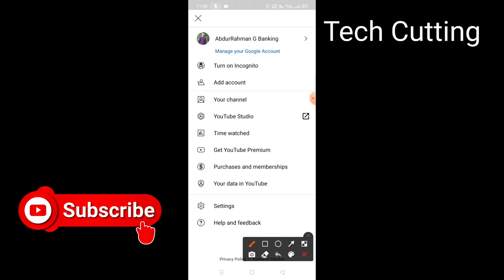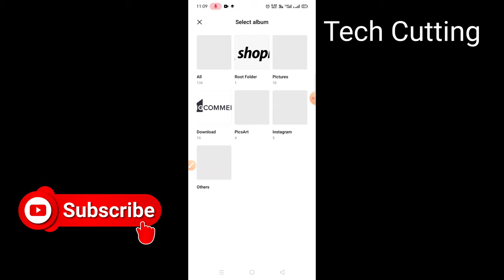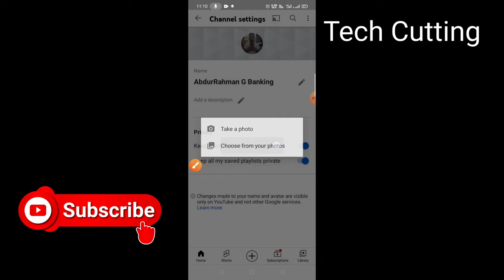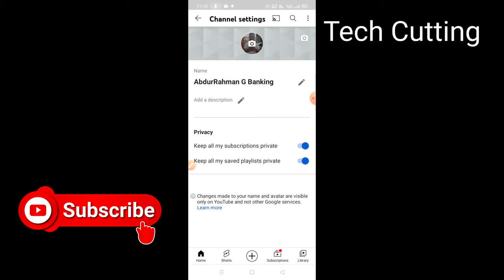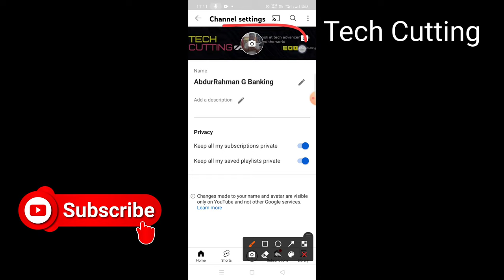YouTube चैनल Logo और Banner Image/Art कैसे लगाए | YouTube App Se Change Logo and Art | Tech Cutting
YouTube Channel Logo Kaise Lagaye 2021। YouTube Channel Ka Logo Kaise Change Kare 2021।YT Set Logo
How to add logo and banner in youtube channel ? | how to put banner in youtube channel
How To Change YouTube Channel Layout Colours On Android ? YouTube Banner Colour Change kaise Kare ?
How to Change YouTube Channel Logo & Banner Image . YouTube Profile Picture & Banner Image Change
How to Change YouTube Cover Photo | Channel Art Kaise Change Kare?
How to solve YouTube banner problems. ⚠️image must be at least 1024 × 576
Why Not Change Your YouTube logo || don't change your channel logo..?
YouTube Channel Art Size Problem Solved ! Youtube ka cover photo perfect set kaise kre |
YouTube Channel CUSTOMIZATION 2021 | Youtube Channel Customize Kaise Kare in Mobile?
Youtube Channel Ka Logo Or Banner Kaise Change Kare ? 2020 New Update ||